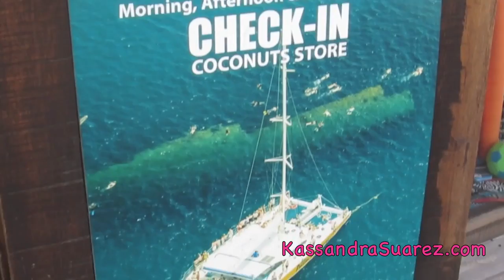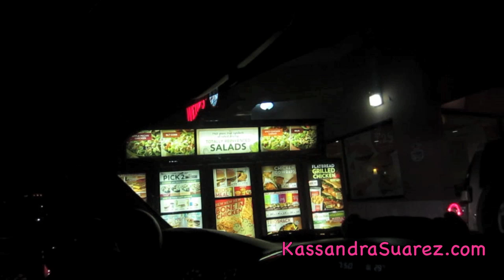Palm Pleasure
✿Instagram✿ KassandraSuarez

✿KEEK✿ KassandraSuarez